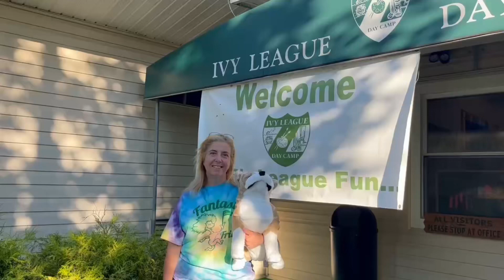CAMP 2022 WEEK 8 VLOG